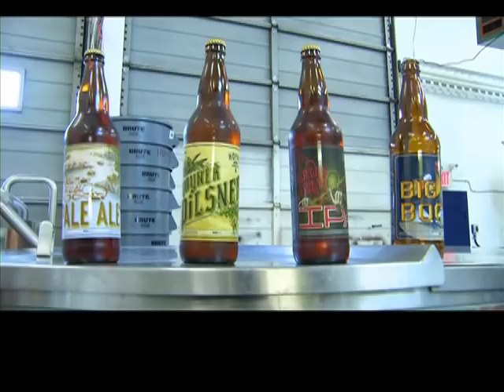The Story of Hoyne & Phillips Beer - Shaw TV Victoria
Did you know that Greater Victoria is Canada's hotbed for craft beer? Shaw TV's Karen Elgersma meets the latest frosty adult beverages to hit the shelves of southern Vancouver Island.